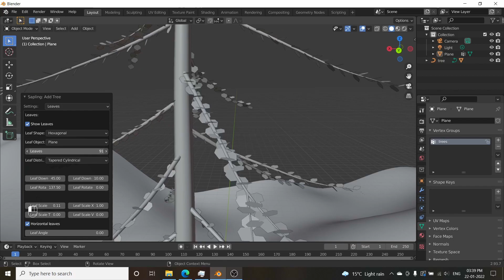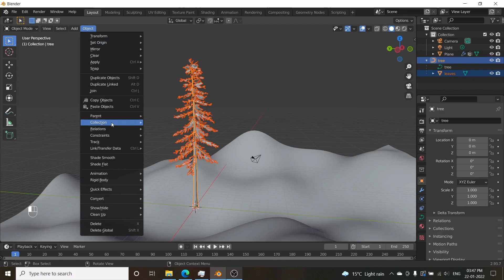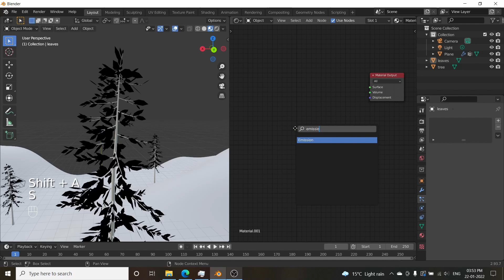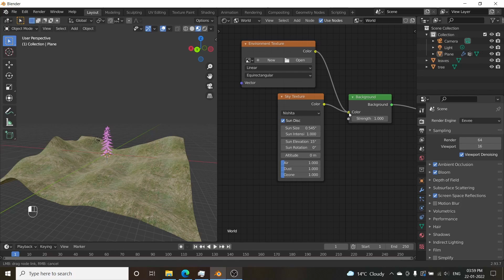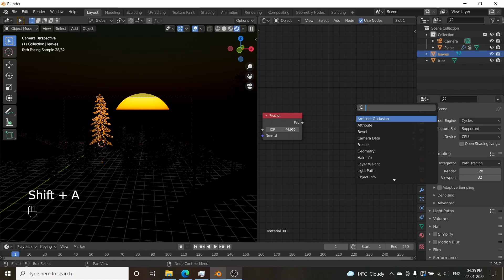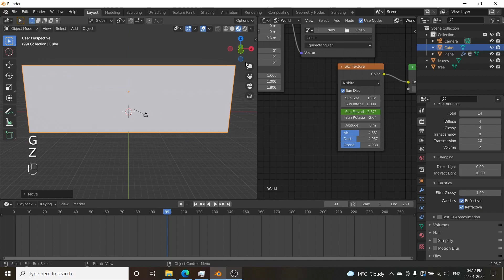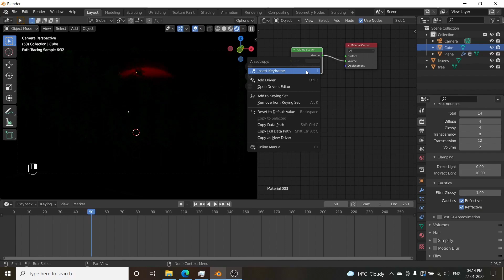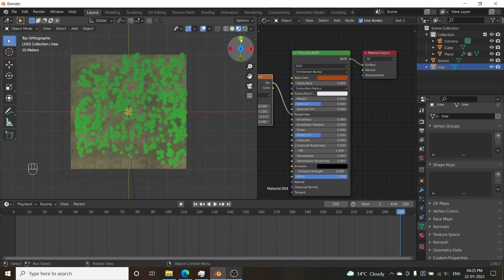Blender Cinematic Sunrise tutorial Speed Modeling| Blender Environment Speed modeling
This video is a speed run tutorial including modeling, texturing, Lighting and render.
Blender cinematic Sunrise environment.